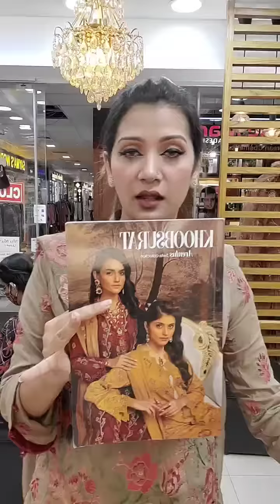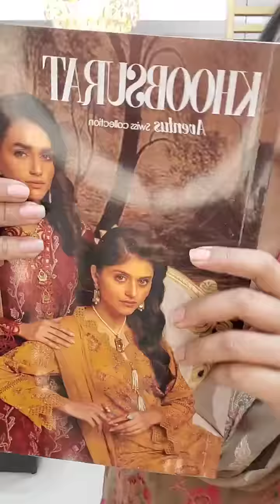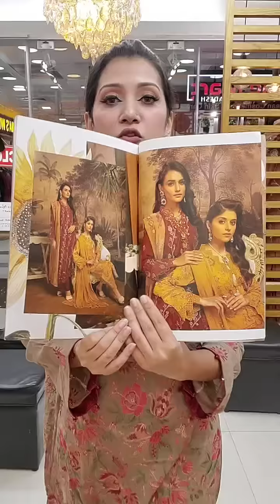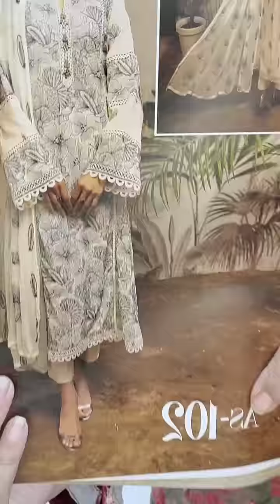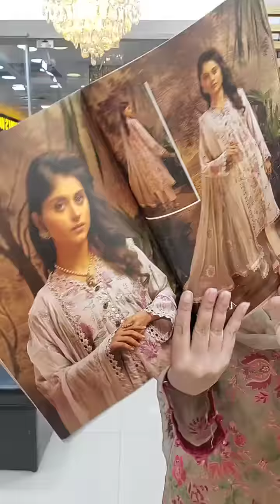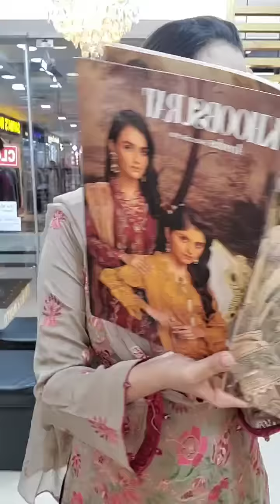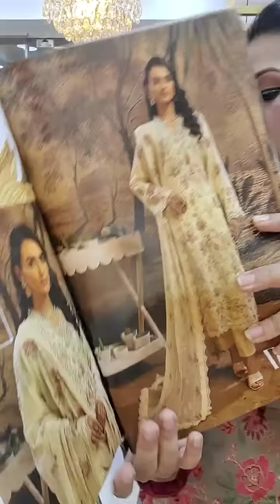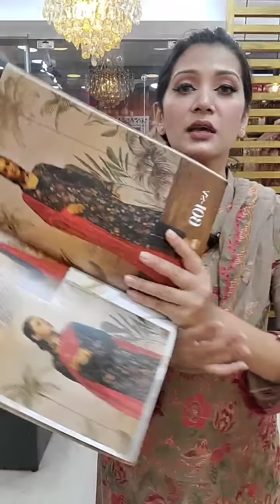বেস্ট খুবসুরাত দেখবেন আজকে...Page link👇goynabaksho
Showroom:
Mirpur
Shop 404
Mirpur New Market shopping mall
Mirpur 1

Showroom address:
Uttara -
uttara, dhaka
Dhanmondi-
Shop 1122, level 1
Shimanto Shambhar,

দৃষ্টি আর্কষণ...